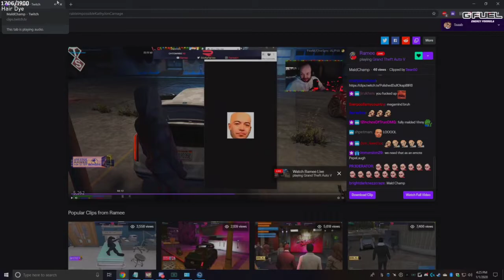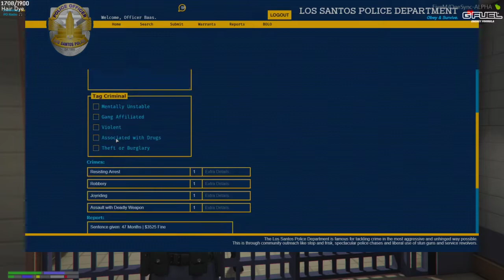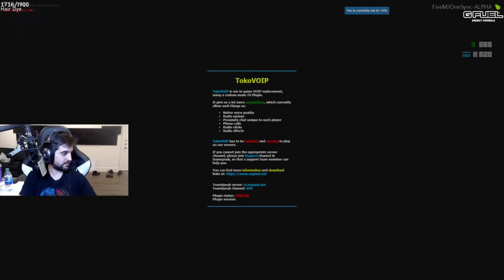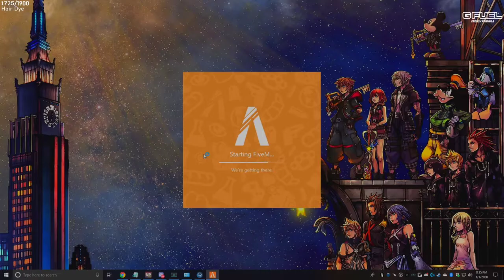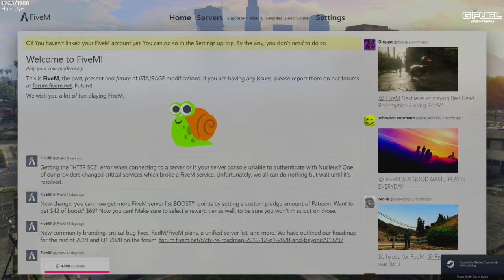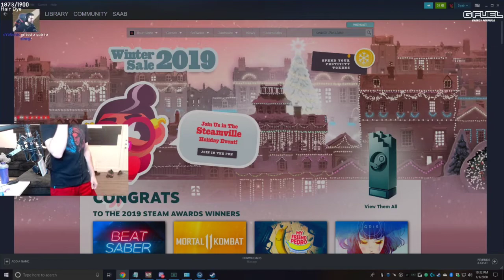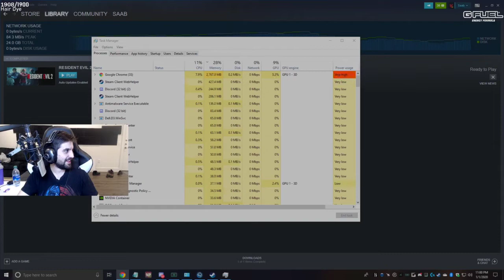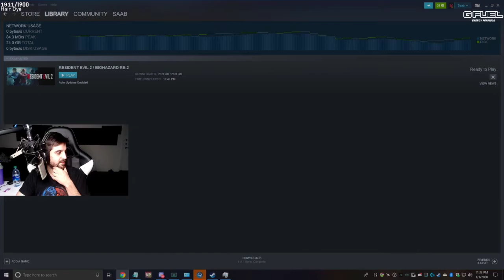(01/01/2020) "Officer Baas - First Stream Of Year - NoPixel | @Ssaab45 !gfuel"